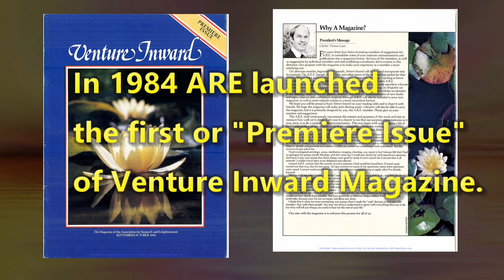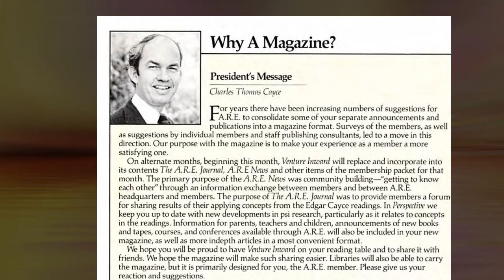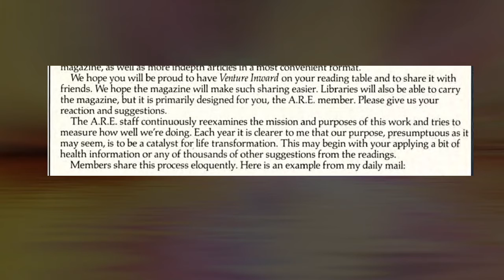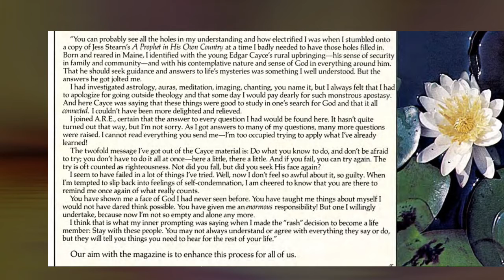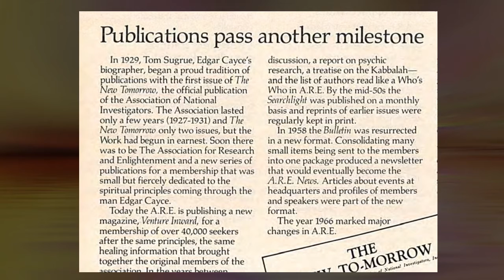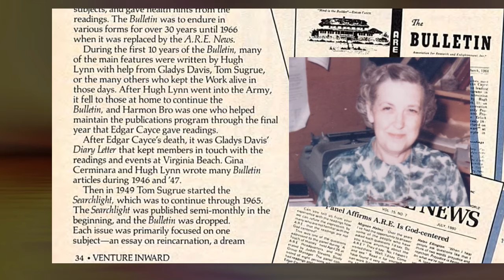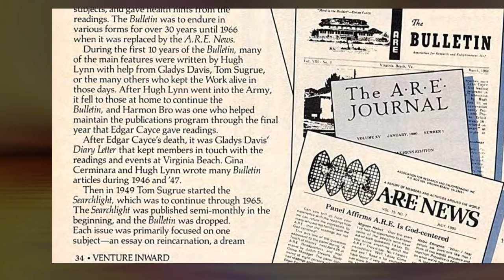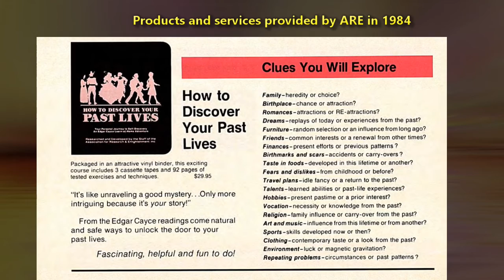Edgar Cayce - VENTURE INWARD - Premiere (1st) Edition - 1984